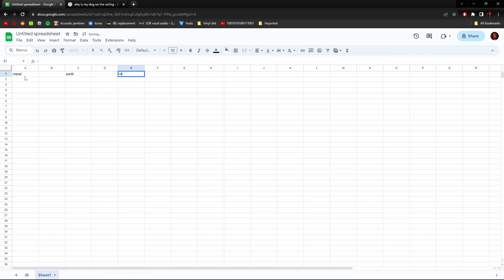Overanalyzing Korra: Old Wounds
Lin REALLY needs a nice big chill pill